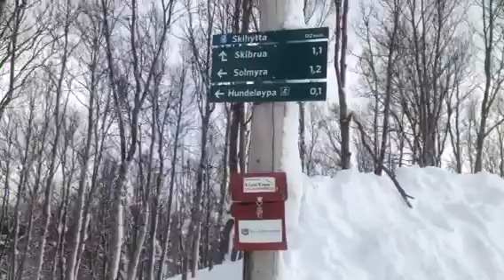Ti på Topp tur til den populære Skihytta